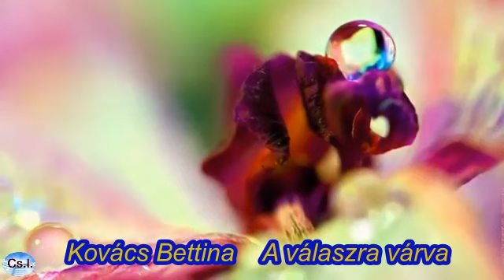A válaszra várva Kovács Bettina